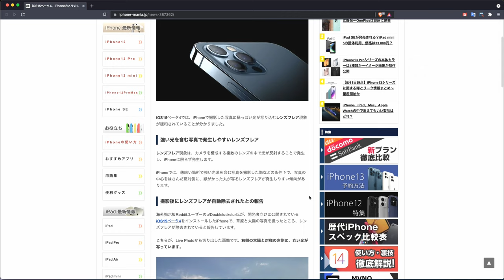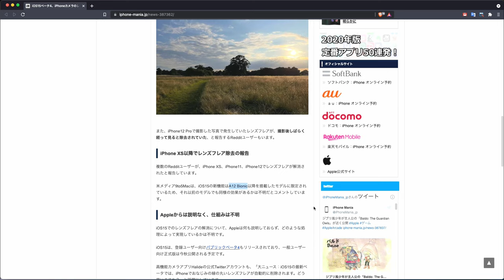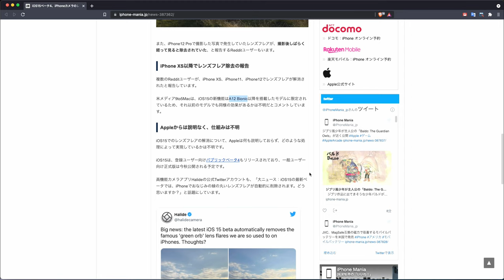「iOS15でiPhoneのカメラからフレアが消える！？」20210807VLOG#230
iOS15でカメラの画像処理が変わるようです。